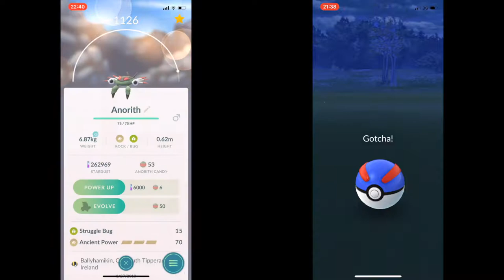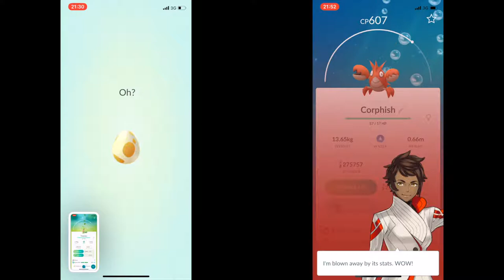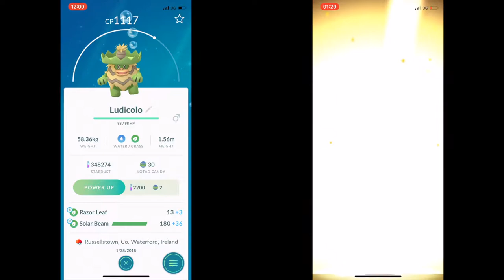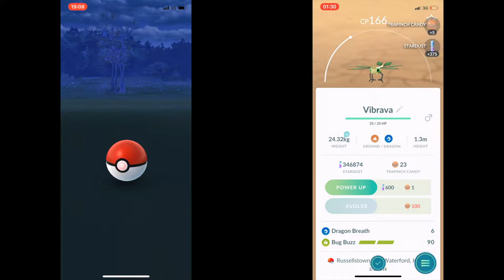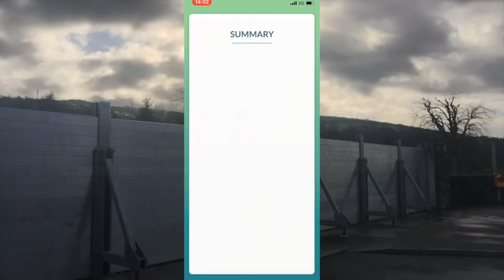Hatching Special Events Eggs, New Pokedex Entries and 2 Raids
Hatching plenty of eggs, new pokedex entries, evolutions and battle Mawile and a Weather Boosted Kyogre.